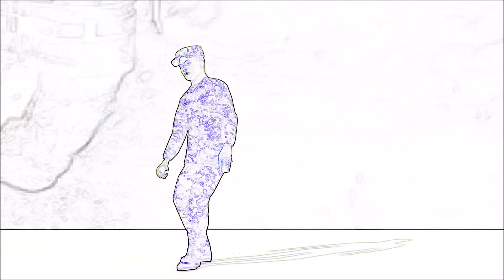Sit down- 3D Animation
Archimed Production Studio produces high-quality feature films, documentaries and animation films and 360-degree panoramic animation. Winner of five international film festivals. We invite to cooperation of independent producers, distributors, investors .
The animation of all the characters in real time 3d